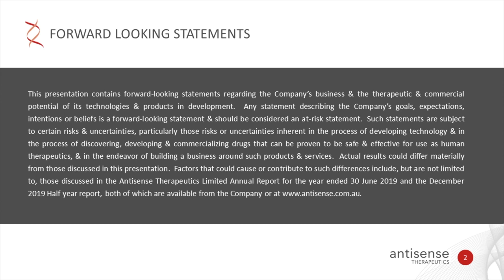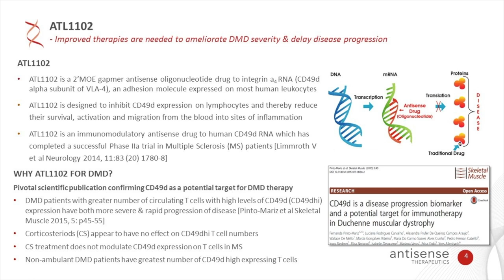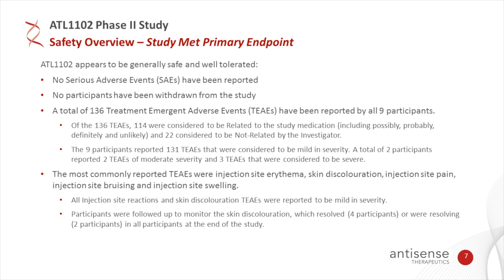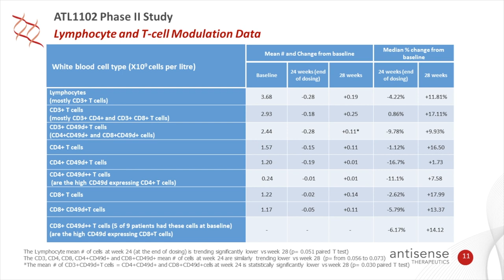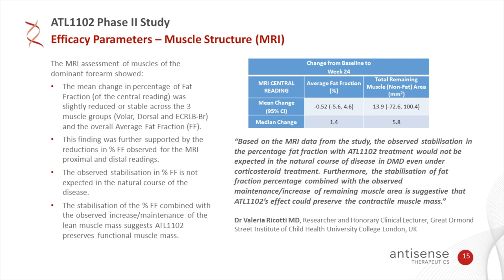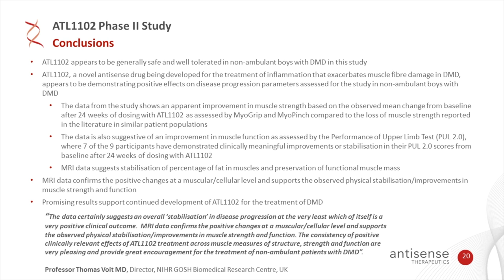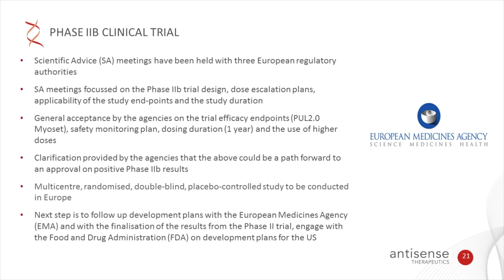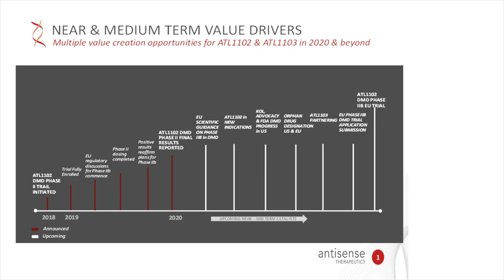Webinar: Antisense Therapeutics Phase II Trial Final Data Results (June 2020)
Antisense Therapeutics recently announced that their Phase II clinical trial of ANP’s immunomodulatory therapy, ATL1102 for Duchenne in non-ambulatory patients has met its primary endpoint, confirming the safety and tolerability of ATL1102 for advancement into a Phase IIb clinical trial. On June 17, 2020,  Antisense joined PPMD for a webinar update on Antisense Therapeutics’ clinical program, as well as next steps in the upcoming Phase IIb trial.